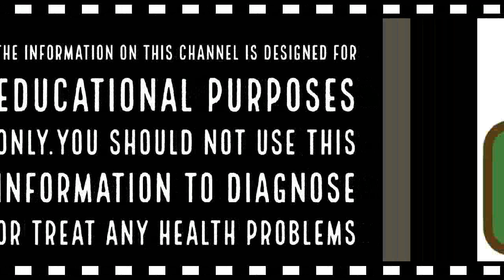ബുധനാഴ്ച ജനിച്ചവർ ജീവിതപ്രശ്നങ്ങളെ സധൈര്യം നേരിടുന്നവർ|Astrology in Malayalam|Jathaka Porutham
Get your complete Malayalam astrology or Jathaka Porutham. daily, monthly and yearly horoscope predictions. Know all about Indian astrology,Malayalam Jathakam,Malayalam jyothisham,Malayalam Vastu, numerology, tarot readings, Chinese astrology and predictions, and more.

ബുധനാഴ്ച ജനിച്ചവർ അശ്രാന്തപരിശ്രമശാലികളും ജീവിതപ്രശ്നങ്ങളെ സധൈര്യം നേരിടുന്നവരുമായിരിക്കും. സംസാരപ്രിയരായ ഇവർ വ്യത്യസ്തമായ കഴിവുകളാൽ സമ്പന്നരായിരിക്കും. എങ്കിലും ചില സമയങ്ങളിൽ ഇക്കൂട്ടർ അശ്രദ്ധാലുക്കളും അവിശ്വസനീയമായ കാര്യ ങ്ങളിൽ ഏർപ്പെടുന്നവരുമായിരിക്കും. ചിന്തിച്ച് പ്രവർത്തിക്കുവന്നവരാണ്.